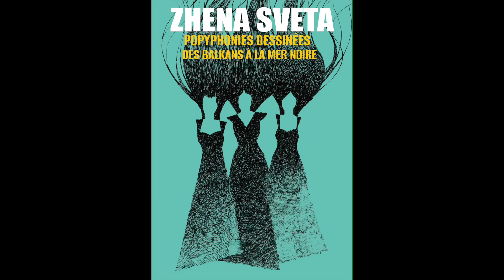ZHENA SVETA en spectacle (La Garde)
Polyphonies dessinées des Balkans à la mer noire
avec au chant : Lauren Kamili, Marianne Legendre et Stéphanie Joire
au dessin : Xavier Boutin
Spectacle du 2 février 2024 à la Médiathèque de La Garde